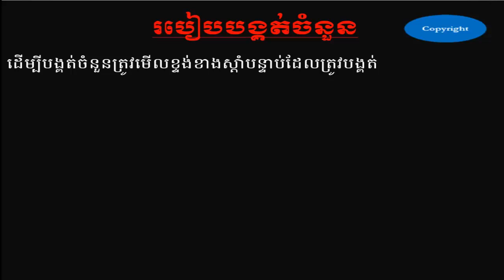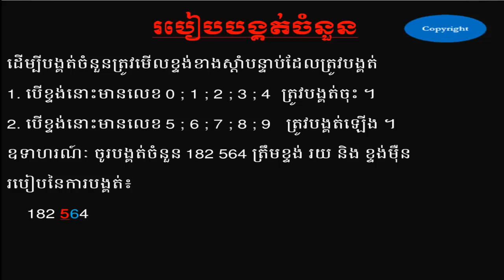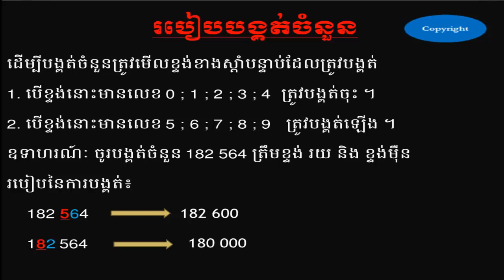របៀបនៃការបង្គត់ចំនួនគត់​ - How To Rounding Numbers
Fullname      : SOTHEA KAN
Gender        : MALE
Education     : ELEMENTARY PEDAGOGY & COMPUTER SCIENCE AT IIC
Experience    : ELEMENTARY TEACHER AT PUBLICE & PRIVATE SCHOOL
Work Place    : BELTEI INTERNATION SCHOOL
Position      : ELEMENTARY TEACHER
Facebook name : SOTHEA KAN
Google Plus   : SOTHEA KAN
Twitter name  : SOTHEA KAN
Address       : PHNOM PENH THMEI, SENSOK, PHNOM PENH, CAMBODIA

Love from
SOTHEA KAN